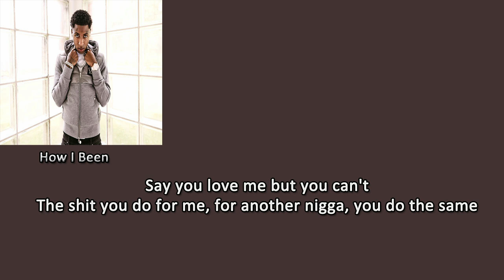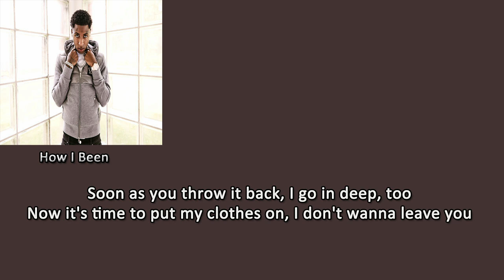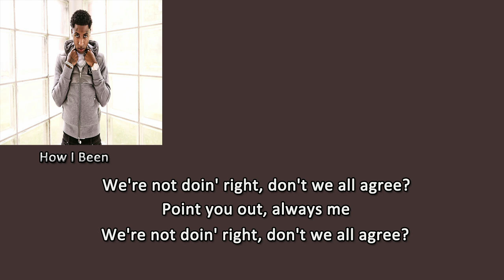Nba YoungBoy - How I Been Lyrics & Meaning